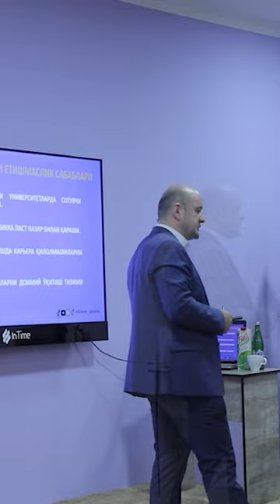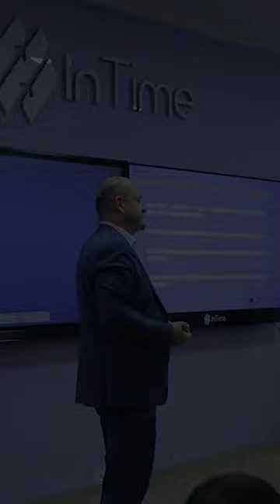Sotuvning pasayishi nimaga bog'liq?